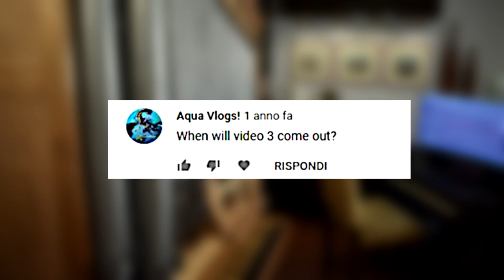Homemade Pipe Organ (Organo a canne autocostruito) HD 3 stops + pedals - BWV 767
Homemade Pipe Organ
Johann Sebastian Bach - BWV 767 Partite diverse sopra: O Gott, du frommer Gott
Partita I - HD 3 stops + pedals

Finally i have managed to record another piece with my Homemade Pipe Organ.

My name is Gianmaria Scala, I am not an Organ Builder or professional Woodworker... I'm just a fan who wanted to try their hand at the construction of the King of Instruments. I hope you enjoy!

Specifications:

Rank 3:

Bourdon 8' stopped (Mahogany)
Venetian Flute 4' (Spotted, 50/50 Tin and Lead)
Principal 2' (XV) (80% Lead)

Manual C2 to B5 - 48 Keys
Pedalboard C1 to B1 - 12 Keys

Woodworking:

Preciosa, Blood's wood and flowered Maple for the Manual
Preciosa, Fir and Maple for the Pedalboard
Fir and Poplar for the Case

Intonation: Equal Tempered Scale @ 450Hz

Organo a canne autocostruito.
Il mio nome è Gianmaria Scala, non sono un organaro o un professionista nella lavorazione del legno, sono solo un appassionato che, come molti di voi, desiderava fin da ragazzino avere un organo a canne... mi sono cimentato nella costruzione e l'obbiettivo era anche quello di farlo in economia. Se vi piace lasciate commenti e il Like!

Grazie